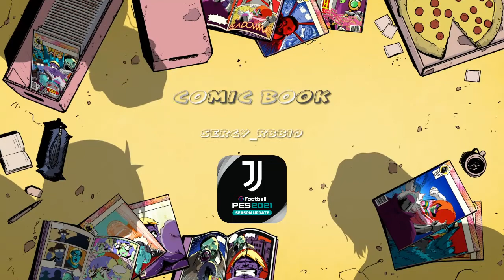The hunter call of the wild/Crowned wildebeest and albino pecary (PS4)